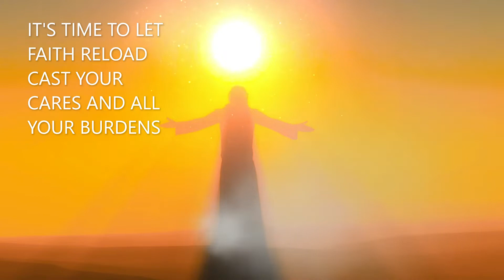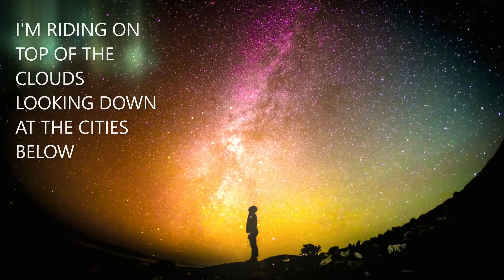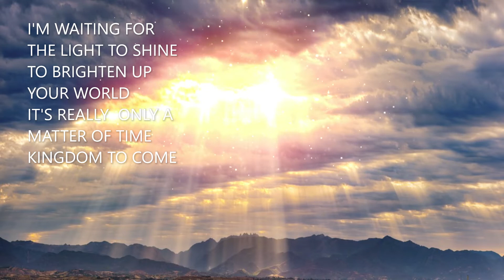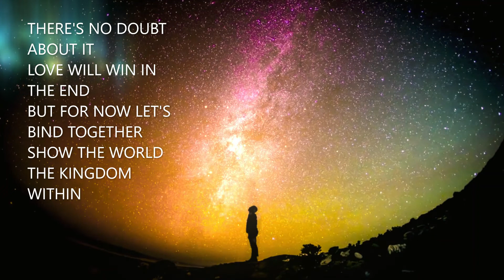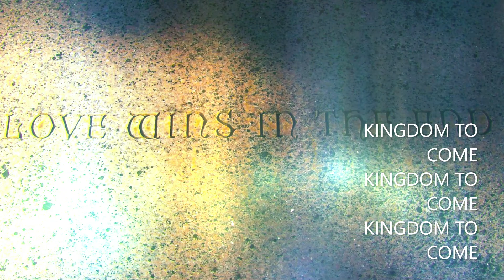"KINGDOM TO COME" PETER GIARDINA VIDEOS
Put this song together last week July 2022. Some songs I feel inspired to write others is just part of my passion. I do like the message on this song that we should show the world the nature of Christ while we wait for the Kingdom to  come. There is a Kingdom within that is full of light,life and love and this is what we should be showing the world.